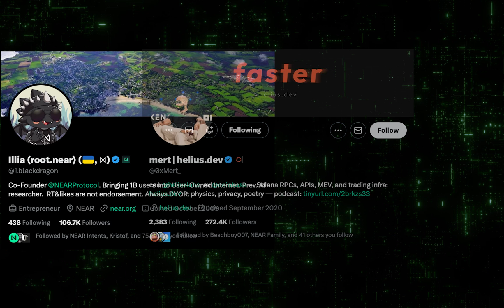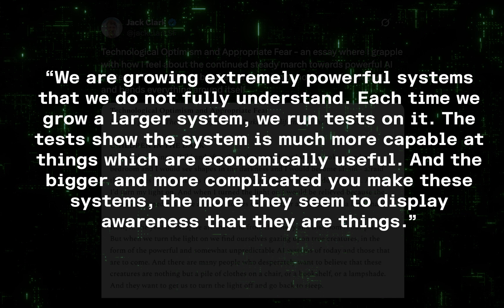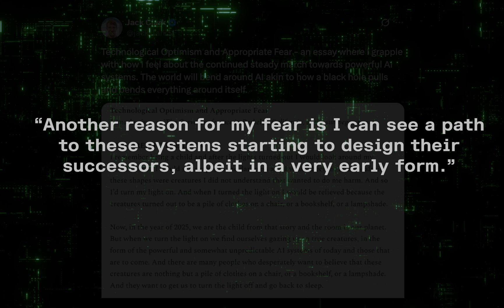Chinese Open Source AI Dominates US Models, Early Signs of AI Self-Awareness, Safe Superintelligence